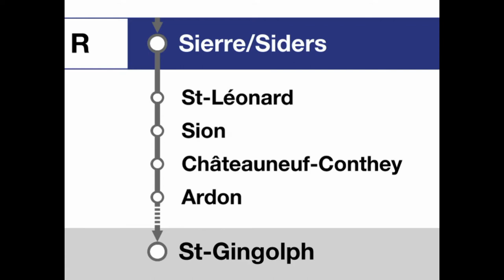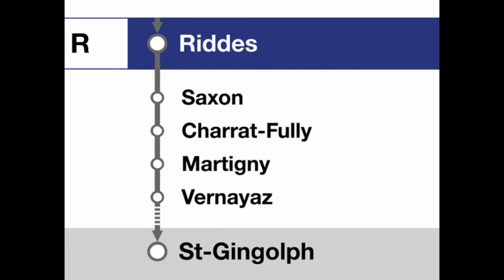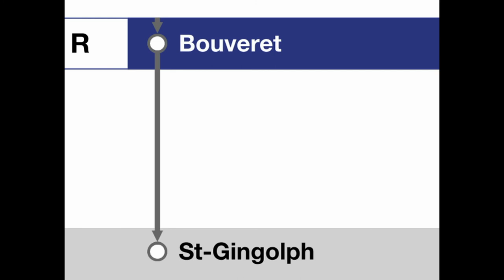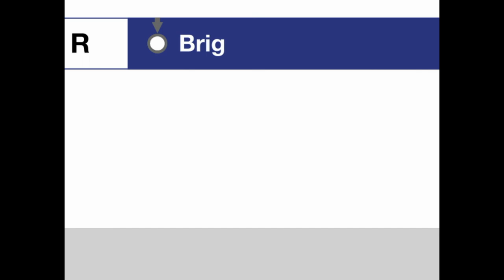RegionAlps Ansagen/annonces » Regio Brig — St-Gingolph (Suisse) (2022) | SLBahnen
Dieser Regio von Regionalps bedient alle Bahnhöfe zwischen Brig und St-Gingloph (Suisse). Er wird von Mo-Fr durch einen Stundentakt des Regio von Brig nach Monthey, welcher ebenfalls von Regionalps betrieben wird, ergänzt, wodurch Mo-Fr zwischen Brig und Monthey ein Halbstundentakt entsteht.

Ce Regio de Regionalps dessert toutes les gares entre Brigue et St-Gingloph (Suisse). Il est complété du lundi au vendredi par une cadence horaire du Regio de Brigue à Monthey, également exploité par Regionalps, ce qui donne une cadence à la demi-heure entre Brigue et Monthey du lundi au vendredi.

Start: Brig
Ziel: St-Gingolph (Suisse)
Gattung: R
Art der Ansage: Linienansagen
Bahnunternehmen: Regionalps
S-Bahn Netz: RER Valais/Wallis
Takt: 60 min

Lieu de départ: Brig
Destination: St-Gingolph (Suisse)
Catégorie: R
Type d'annonce: Annonces de Ligne
Entreprise ferroviaire: Régionalpes
Réseau de S-Bahn: RER Valais/Wallis
Fréquence: 60 min

00:00 Begrüssung nach St-Gingolph in Brig
00:21 Visp
00:26 Raron
00:31 Gampel-Steg
00:37 Turtmann
00:42 Leuk
00:47 Salgesch
00:53 Sierre/Siders
01:02 St-Léonard
01:08 Sion
01:12 Châteauneuf-Conthey
01:18 Ardon
01:23 Chamoson-St-Pierre-de-Clages
01:30 Riddes
01:35 Saxon
01:40 Charrat-Fully
01:45 Martigny
01:51 Vernayaz
01:55 Evionnaz
02:00 St-Maurice
02:06 Bienvenue à destination de St-Gingolph à St-Maurice
02:19 Massongex
02:24 Monthey
02:30 Collombey
02:35 Vionnaz
02:40 Vouvry
02:45 Les Evouettes
02:50 Bouveret
02:56 St-Gingolph (Suisse) Endbahnhof

03:05 Bienvenue à destination de Brig
03:26 Brig Endbahnhof